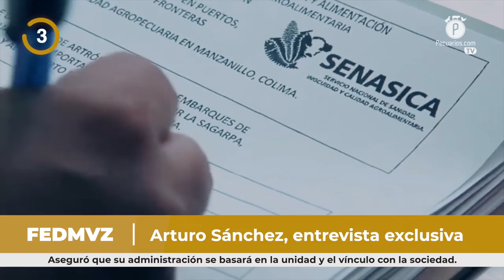Pecuarios TV: Las breves del sector avícola - 25 febrero